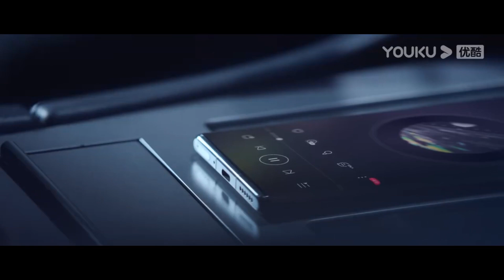曖昧告白！小嬌妻暗戳戳告白，霸總深情摸頭示愛，雙向告白好甜呀！你微笑時很美 Falling into your smile 🍒Chinese Drama​